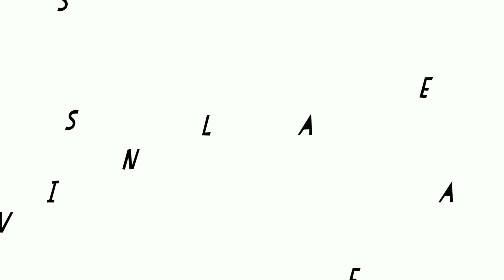GURUMUKHI & HOWRAH DURONTO overtakes EMU at GURAP..